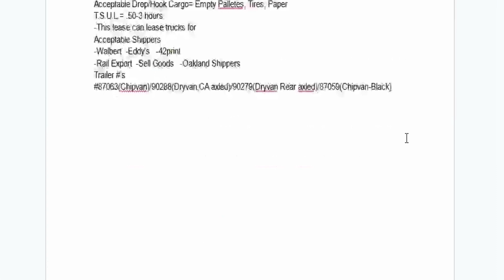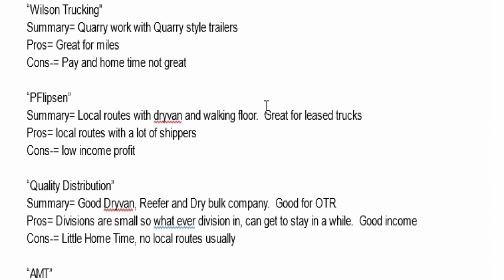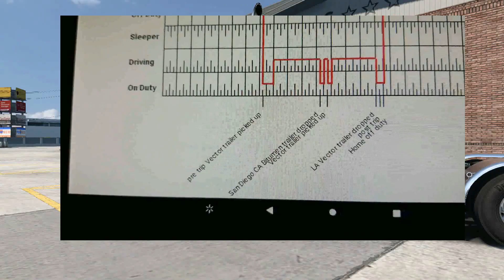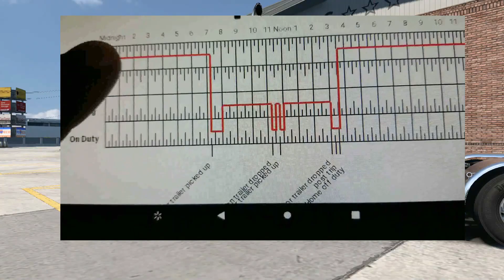American Truck Simulator "The Lease Review"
Home Daily

Episode #196 "The Lease Review"

After being wtih them for a week, feel I got a great review of how this lease will work for me far as what I need.  Will I stay with it?  Will I go with it again?  Watch to find out!